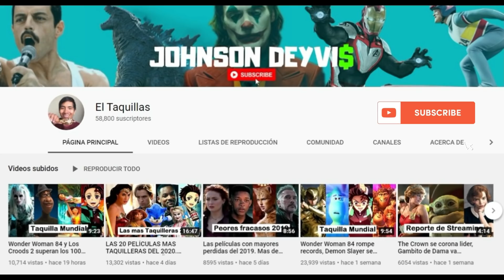La Evolución del Conjuring Universe en la Taquilla Mundial. Annabelle, La Monja, La Llorona y mas.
Descubre detalles de todas las cintas de la franquicia de terror mas taquillera de la historia.